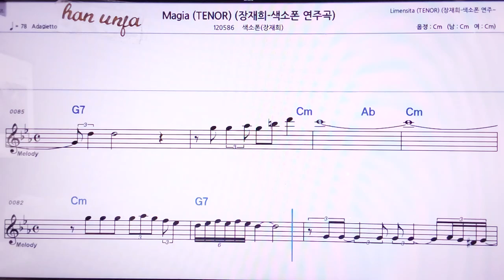💖Magia/ (색소폰)장재희 👍MR,노래방, 악보, 코드,Karaoke With Sheet Music